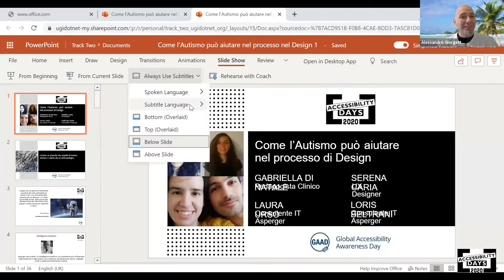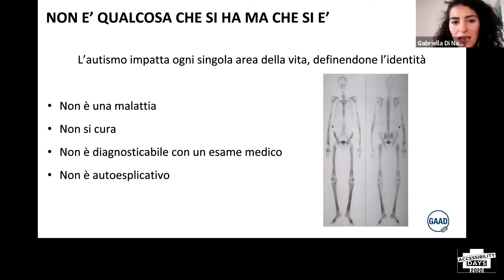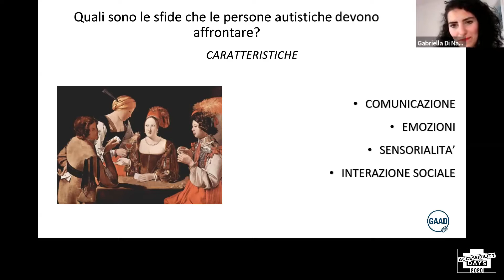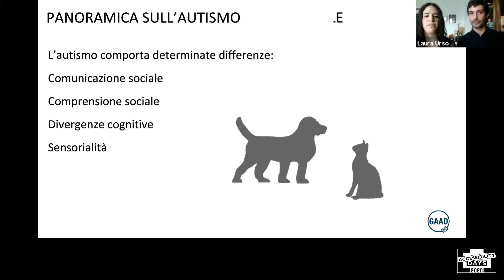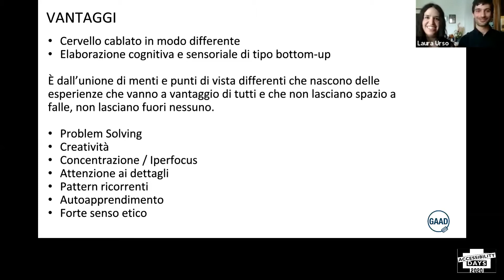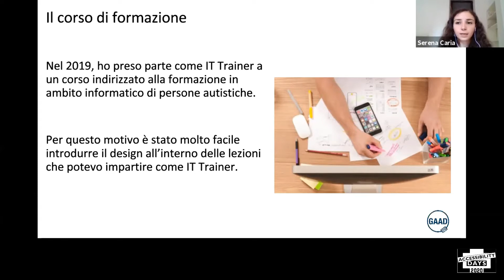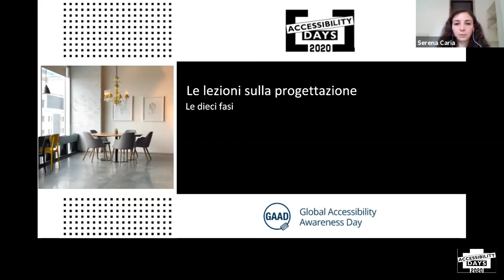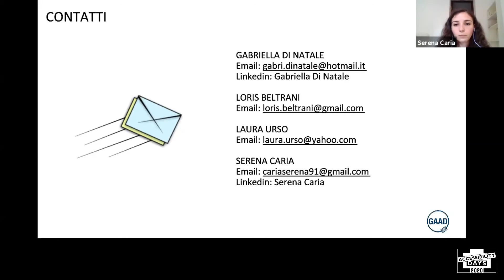Come l’Autismo può aiutare nel processo di design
Serena Caria, Gabriella Di Natale, Laura Urso e Loris Beltrani durante gli Accessibility Days 2020

Abstract
Siamo Serena, Gabriella, Laura e Loris, rispettivamente una UX designer, una pedagogista e due consulenti informatici Asperger appassionati di UX design. Con questo talk vorremmo introdurre ai partecipanti alla conferenza sia il mondo dell'Autismo, che i vantaggi che l'Autismo potrebbe apportare all'interno di un team di design.
Quello che presenteremo durante il talk è una descrizione generale di che cosa è l'Autismo, un racconto di come il design è stato introdotto durante un progetto svolto in un corso organizzato per persone autistiche, ma la parte fondamentale di questo talk, sarà la testimonianza di Laura e Loris che spiegheranno quale sia il valore aggiunto di avere una persona neurodiversa all'interno di un team di progettazione, non tralasciando anche le problematiche che una persona neurodiversa potrebbe avere e di cui le persone neurotipiche dovrebbero essere a conoscenza e saper affrontare.
Perché questo talk? Molte volte in materia di design si parla solo di soluzioni per persone con diversità, mentre quello che vorremmo fare noi è mostrare che in realtà queste persone possono essere parte integrante di tutto il processo di creazione di servizi e prodotti dedicati a loro, mostrando anche come ci possano aiutare a comprendere certe dinamiche che spesso vengono date per scontato.